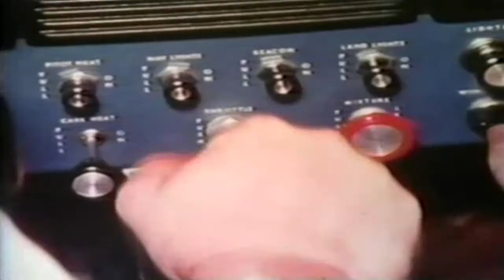The Flight of The Cessna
Matías Montarcé
The Flight of The Cessna (1987)
2012 - 5´00"
Direction, Editing, Sound: Matías Montarcé.
Assistant: Yolanda Muñoz
Fragments from "Krasnoyarsk, A city in the heart of Russia" , "Fishing Around the South Pole", and "How Airplanes Fly". Archival footage supplied by archive.org.

This Video is part of the project 100x100=900 (100 video artists to tell a century).

The Flight of The Cessna is a five minutes flight over the year 1987. In this year an amateur German pilot, Mathias Rust, flew from Finland to Moscow, illegally landing near Red Square on May 28th. An act of freedom that helped to bring an end to the Cold War.